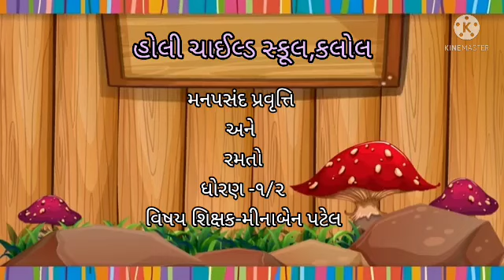મનપસંદ પ્રવૃત્તિ અને રમત/ધોરણ-૧/૨